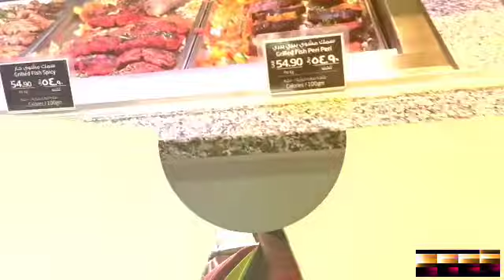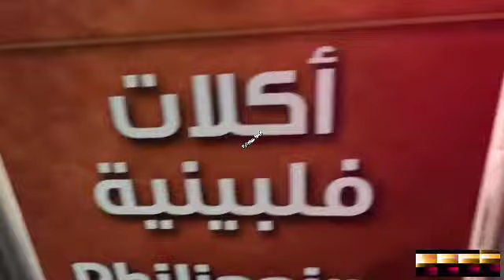poponta sa restaurant bibili lang ng panset